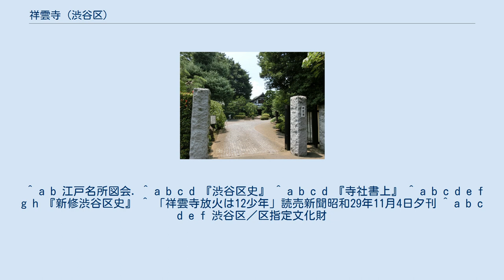祥雲寺 (渋谷区)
祥雲寺（しょううんじ）は、東京都渋谷区広尾五丁目にある、臨済宗大徳寺派の寺院。
山号は瑞泉山（ずいせんざん）東京メトロ日比谷線広尾駅至近、広尾商店街突き当りに位置する。
 渋谷区第一の巨刹であり、江戸時代初期に筑前福岡藩主・黒田忠之が、黒田藩赤坂江戸中屋敷内に父の黒田長政を弔うために建立したのが始まり。
以後、広尾に寺地を移転する。
福岡藩や黒田家に縁のある数々の大名家や武家の墓所となっていることで知られる。
 筑前福岡藩2代藩主黒田忠之が元和9年（1623年）赤坂溜池の福岡藩中屋敷（赤坂二丁目17番地、赤坂ツインタワー一帯）内に江戸に於ける黒田家菩提寺として創建された。
当初は長政の戒名より竜谷山興雲寺と号した。
長政が生前帰依していた京都大徳寺の164世住持、竜岳宗劉和尚を開山とする。
江戸時代を通じて関東に於ける同派の最高位寺院、触頭（ふれがしら）であった。
境内裏手墓所には屋根で覆われた黒田長政の6メートル程の巨大な墓標があり、渋谷区指定史跡となっている。
その他、長政の正室、大凉院栄姫、息女亀子姫など黒田家と同家に連なる人物の墓所が多数ある。
 寛永6年（1629年）8月、麻布市兵衛町に新地を拝領し移転、瑞泉山祥雲寺と改称した。
明暦2年（1656年）2月28日、麻布市兵衛町畠山家屋敷（現六本木三丁目4番地）隣に抱え地を求めており、これが旧地ともいうが定かではない。
また、『寛政呈譜』今大路正紹条には寛永6年同家が拝領した屋敷を瑞泉山祥雲寺としたとあり、移転には幕府医官今小路家（曲直瀬家）が深く関わっていたと考えられる。
 竜岳以来歴代の住職は京都大徳寺に住していたが、寛文7年（1667年）からは塔頭景徳院及び霊泉院から各年輪番で務めることとなった。
 寛文8年（1668年）大火で類焼し、郊外下渋谷村の現在地へ移転した。
周囲は概ね武家地であったが、門外には麻布宮村町代地町が起立した。
 明治元年（1868年）上野戦争が勃発すると、幕府陸軍奥詰銃隊はこれに呼応して祥雲寺に参集したが、5月15日の彰義隊撃滅に伴い、翌日日向佐土原藩、伊勢津藩兵が到着した頃には撤収しており、戦火を免れた。
 住所としては豊多摩郡渋谷町大字下渋谷に属し、境内がそのまま字新地を構成した。
明治10年（1877年）、祥雲寺持畑地に臨川小学校が起立、翌年校舎を構えて独立した。
 昭和29年（1954年）8月14日朝、渋谷区特殊小学校1年の児童により本堂が放火され、全焼した。
 祥雲寺は筑前松平黒田家（徳川家と姻戚になった事により松平家の家名を与えられる）の菩提寺であり、歴代徳川将軍に単独謁見できる独札の格式が与えられ、かつ丁度目黒方面へ向かう江戸市街の出口に立地していたため、将軍や世継の鷹狩としての休養の際、多くの来訪を受けた。
7代目藩主・黒田治之以降松平黒田家は事実上の徳川家一門となり、以降もより多くの将軍家の家族が訪れた。
御三卿一橋家歴代当主の来訪は特に多く、徳川家と黒田家の縁を物語る。
 以下の来訪が寺の記録に残されている。
 これらは残ってる一部であり文政7年（1824年）大火での類焼を期に途絶えたが、後も多くの徳川将軍が来訪した。
 同寺境内に残る、東江寺、霊泉院、香林院は江戸時代を通して祥雲寺の塔頭であった。
現在は、祥雲寺からは独立しているものの、関係は深く現在も移転せず祥雲寺の境内、山門内に立地している。
また、境外には天祥庵が現存する。
 慶安2年（1649年）麻布日ヶ窪（六本木五・六丁目）に創建。
開山愚渓宗智は祥雲寺二世黙翁宗淵の嗣法。
寛文8年（1668年）大火に遭い、当寺に移築された。
 その後東江寺と合寺されたが、明治まで一般的には両寺が併存するが如く扱われていた。
両寺の壇家武蔵岡部藩安部家と信濃飯田藩堀家への配慮と考えられる。
明治19年（1886年）景徳寺の名称が廃され、東江寺に統一された。
 山門を入って右手にある。
寛文元年（1661年）、下野烏山藩主・堀親昌を開基、祥雲寺一世竜岳の嗣法仙渓和尚を開山として、那須郡烏山城外に建立された。
寛文12年（1672年）堀家の信濃飯田藩への転封に伴い廃され、後に景徳院内に再建された。
その後景徳院と合寺となった。
 なお、境内の鐘楼銘によれば、初代の鐘楼は万治4年（1661年）5月に堀親昌が父・堀親良の25回忌に寄進したものというから、実際の建立年は同年の5月以前となる。
 文化財 外部リンク 山門を入って左手にある。
寛文9年（1669年）出雲広瀬藩主...